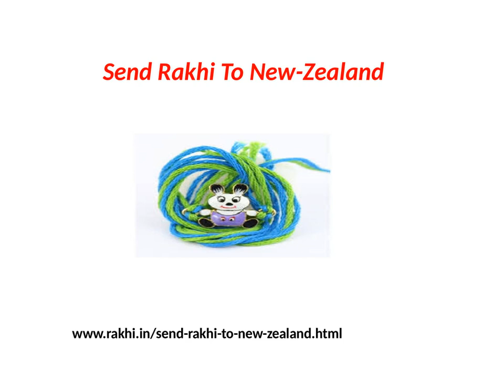Send Rakhi Gifts to USA | 8510934032 | Rakhi.in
Send Rakhi to World Wide. We provide word wide online rakhi delivery with affordable price and assure delivery. You can send rakhi rakhi USA,UK,SouthAfrica,Australia,Canada,Singapore and more